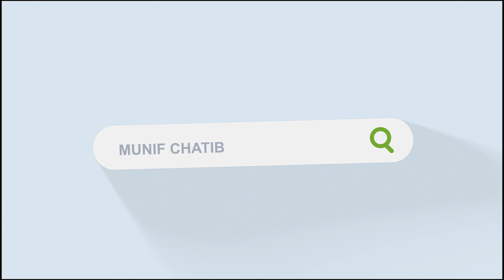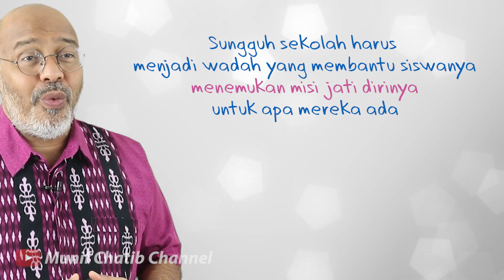SEKOLAH ITU BUKAN PENJARA | VLOG PENDIDIKAN